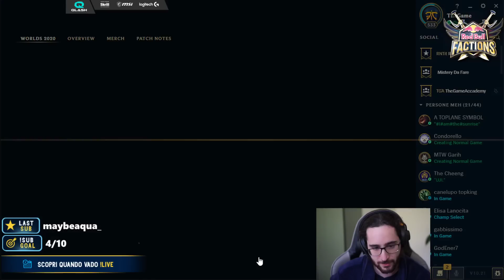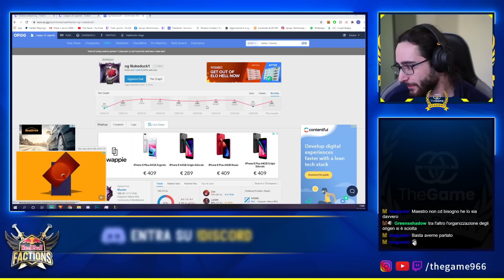[ITA] Nukeduck e TheGame nello Stesso Team! - League Of Legends